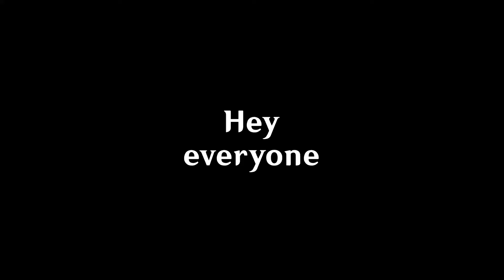[Genshin Halloween Special] Ghost Stories on a Moonlit Night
Happy Halloween everyone! And on such a spooky day, who better to celebrate with than Hu Tao, our favorite Funeral Parlor Director, and her esteemed friend Xingqiu and Chongyun?

Special Thanks to Miece for writing the poems featured in this video!